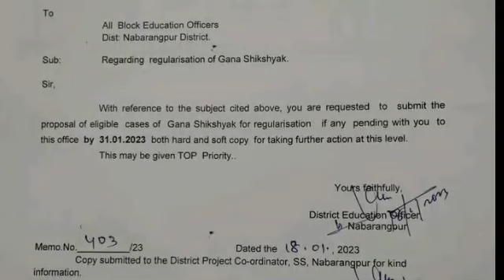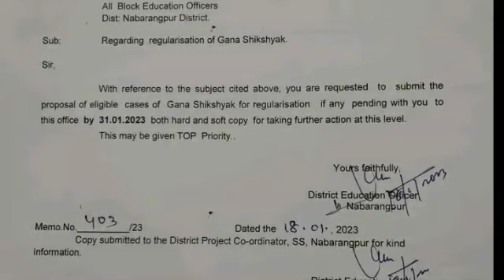Regularisation process/DEO/BEO LETTER/MEMO/ଗଣଶିକ୍ଷକ ନିୟମିତ ପାଇଁ ଆସିଲା proposal